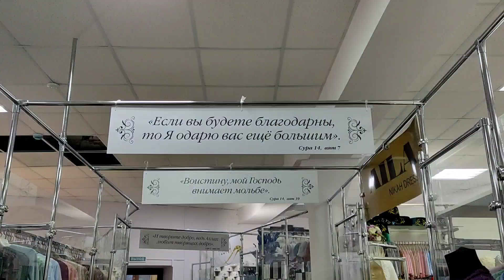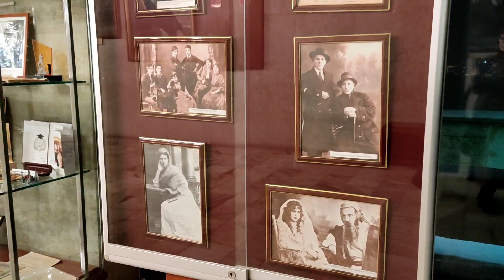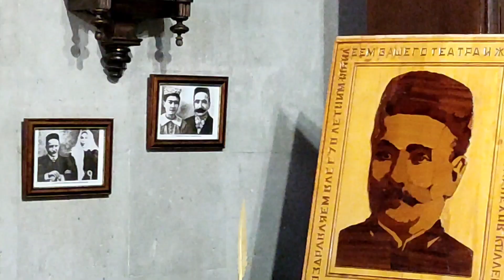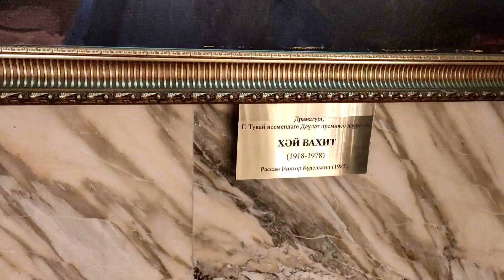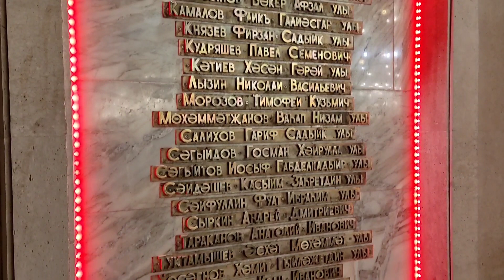Камал Театры. 20 января 2024. Snowy Kazan.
Kazan. Kamal theatre. January 20, 2024. Saturday. Snowy Kazan.
Казань. Театр Камала. 20 января 2024. Суббота. Снежная Казань.
Казан. Камал Театры. 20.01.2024.Карлы Казан
"Взлетел Петух на плетень"
Татарский  Государственный Академический Театр имени Галиаскара Камала.